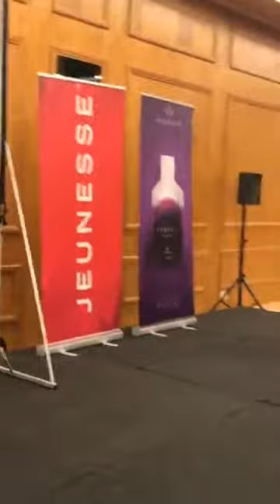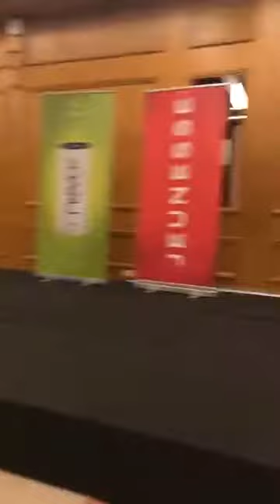Caio Carneiro e Fabiana Carneiro / 05-05-18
Paulo Amorim : Positive Attitudes
Network Marketing Professional